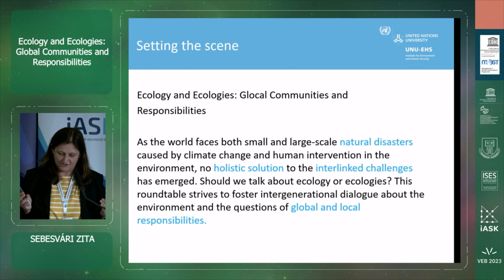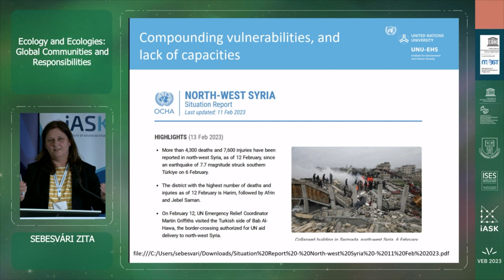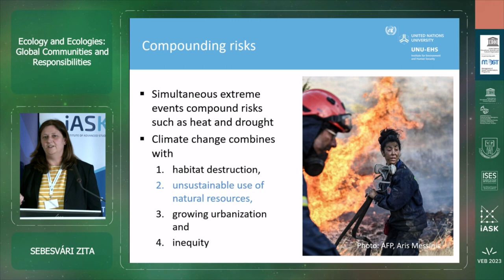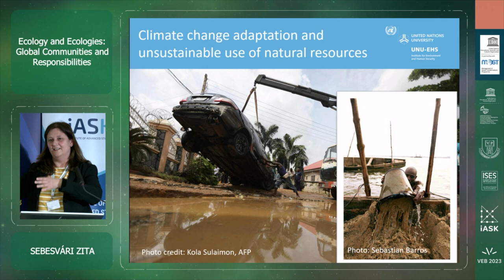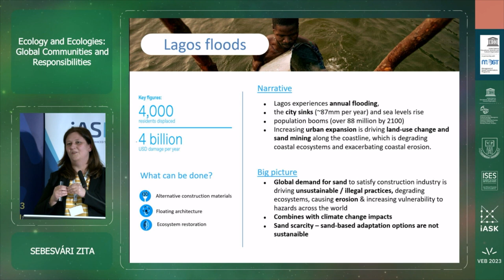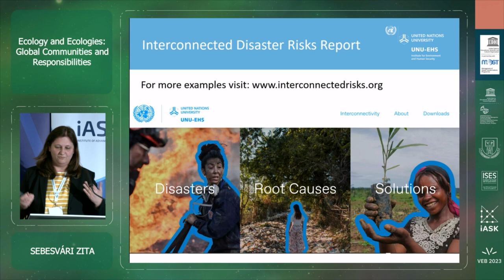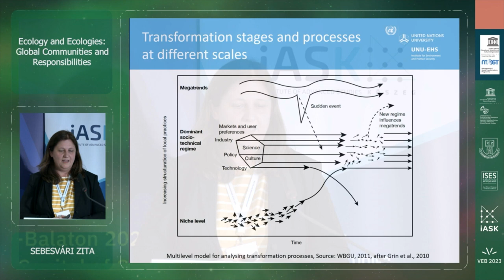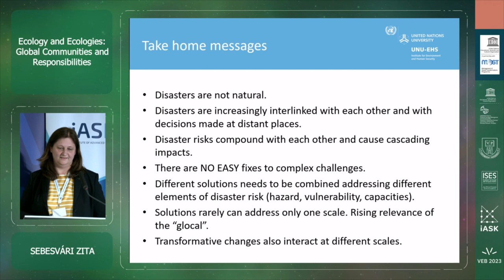Zita Sebesvari: Holistic Solutions to Interlinked Challenges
Zita Sebesvari, the Deputy Director of UNU Institute for Environment and Human Security (UNU-EHS) and the head of the UNU-EHS Department Risk and Adaptation held a speech at the 5th UNESCO MOST Winter School in Veszprem, Hungary. She took part in the panel titled “Ecology and Ecologies: Glocal Communities and Responsibilities” which discussed possible solutions to multiple interrelated global challenges to the environment. “There are only holistic solutions to interlinked challenges”, she said. “Disasters are not natural, there is always human agency involved. There should be global responsibility”.